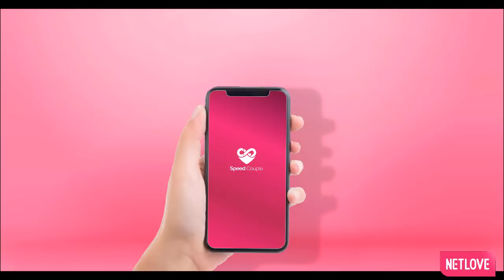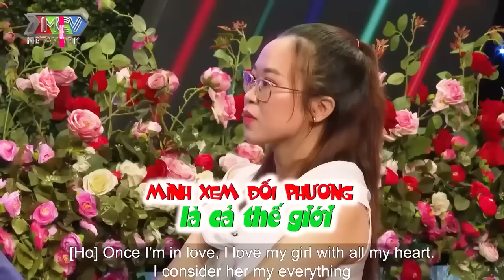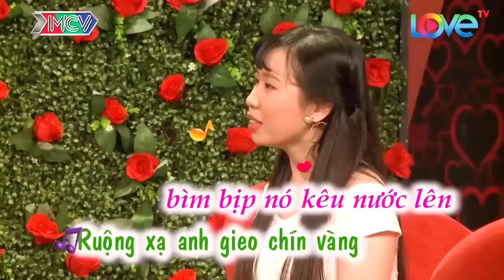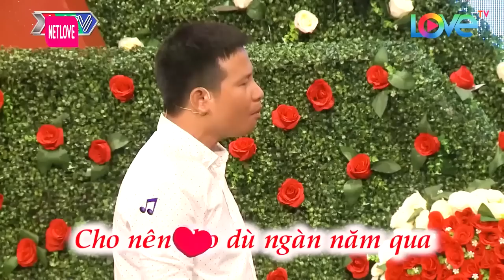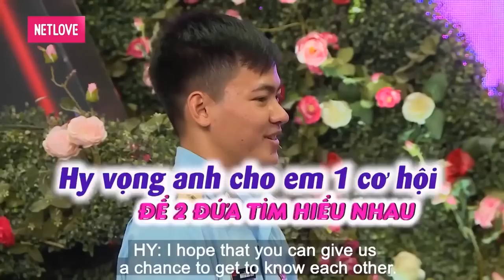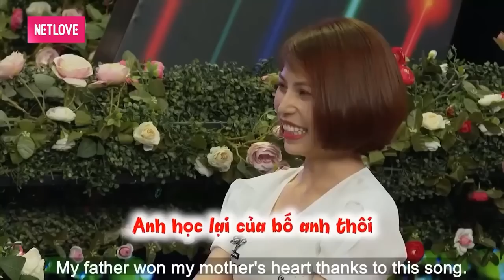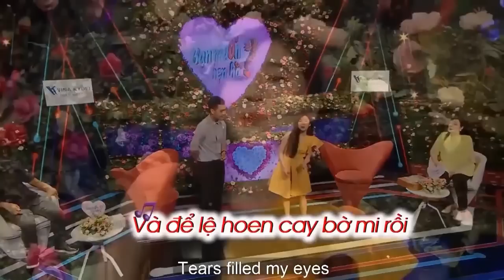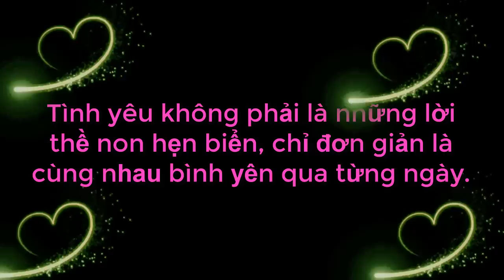Trường Quay Cười Bay Hàm Với Chàng Trai Chia Tiền Cho Mẹ Cho Vợ Khi ''ANH LƯƠNG '' Về | 69 CÁCH YÊU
69 Cách Yêu là trang cập nhật những chương trình hẹn hò, ghép đôi, mai mối hot nhất hiện nay BẠN MUỐN HẸN HÒ, HẸN ĂN TRƯA, VỢ CHỒNG SON, YÊU LÀ CƯỚI, MAI MỐI CÙNG NGƯỜI LẠ